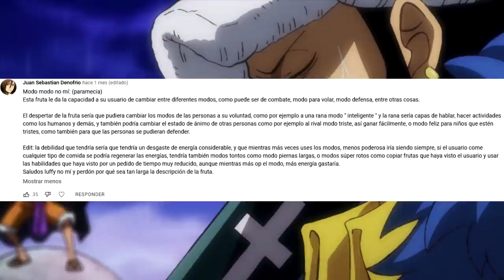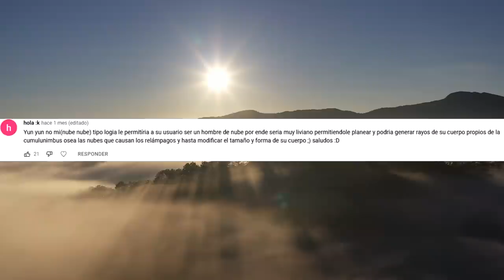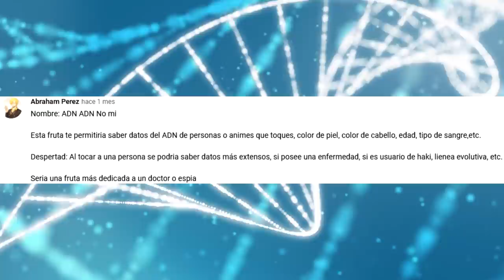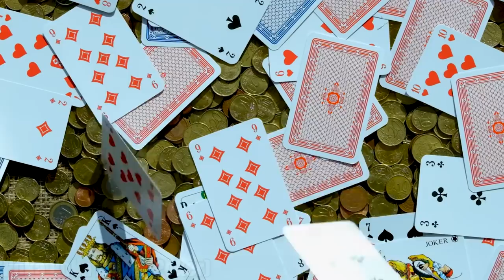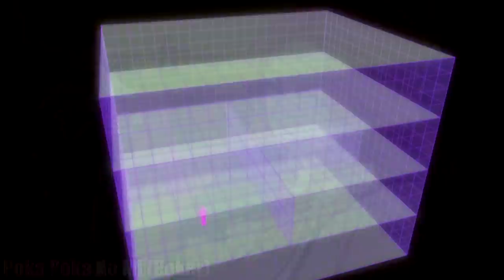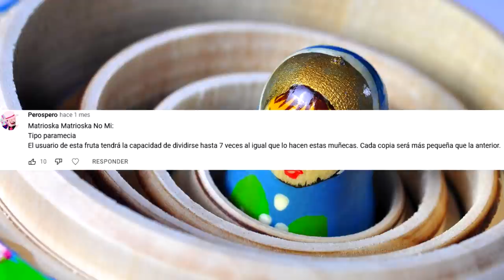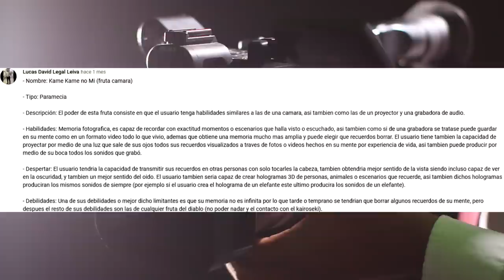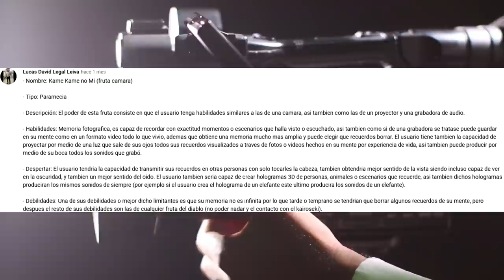🍋 ¡AKUMA NO MI CREADAS por FANS 14! 🍋